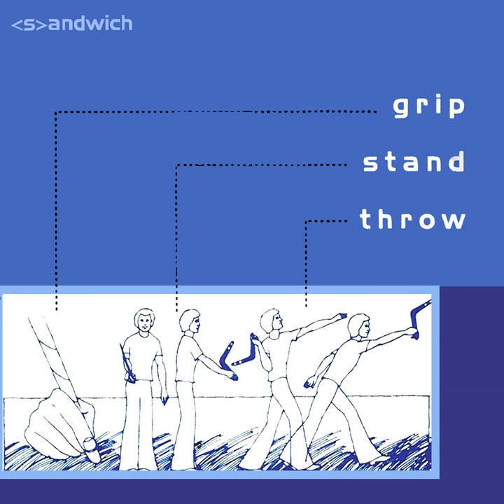Faye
Faye · Sandwich

Grip Stand Throw